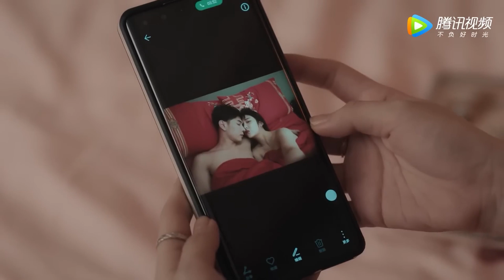🍂渣男結婚前夜婚床出軌！女孩婚禮當場拆穿，家屬大鬧婚禮現場！我們的當打之年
下载WeTVAPP可以看全集正片
劇名（Drama Name）：我們的當打之年（ Women Walk The Line）

演員：徐璐

谷嶠和袁歌是一對來自小城的姐妹花，當初畢業一個選擇留在上海打拼，一個選擇回小城當賢內助。在將近而立之年，兩人先後遭遇了前所未有的困境。袁歌多年只專註工作，疏於情感生活的同時身體也出了狀況，她開始嘗試改變自己；谷嶠為愛八年間不斷妥協，最終卻只收獲了一紙離婚協議，她決心重啟自己的事業。這對姐妹花性格截然不同，卻一樣堅韌勇敢，不懼跌倒，在上海這樣一個充滿機遇但同時又容易令人迷失的大都市裏，她們始終堅持、攜手共進，共同克服生活的難題。互幫互助，互相成就，最終二人在各自的職場和情感上都有所收獲，共同完成青春的蛻變，迎來全新的30歲